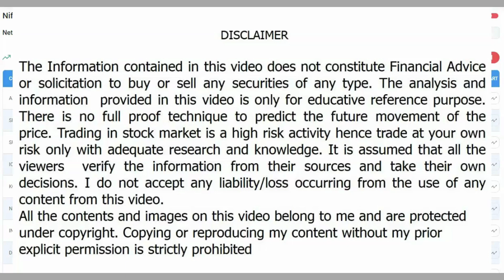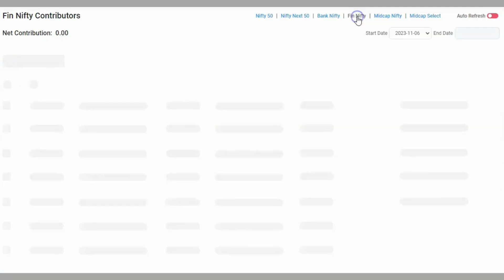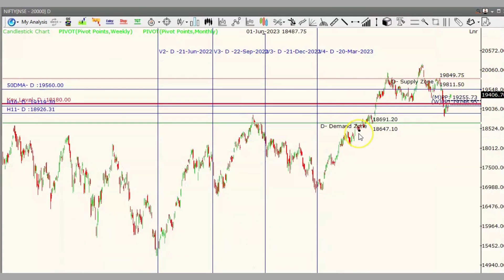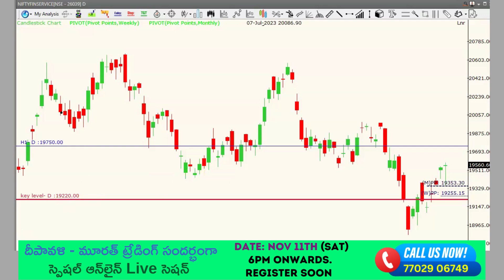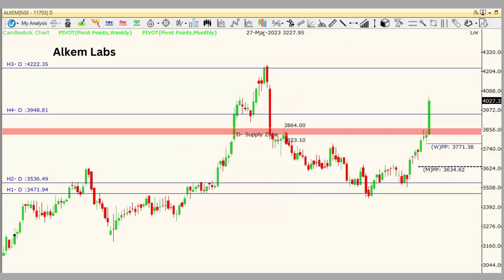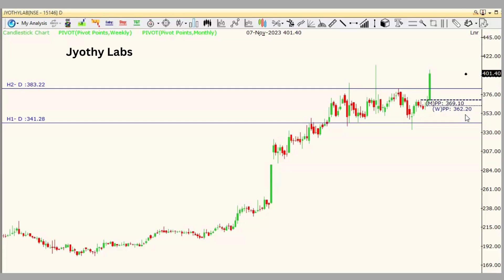డ్రాగన్‌ డోజీ ప్యాటర్న్‌ పడింది.. నిఫ్టీ ఇప్పుడు ఎక్కడికి? Alkem Labs, Jyothy Labs Plan by RP| Nifty